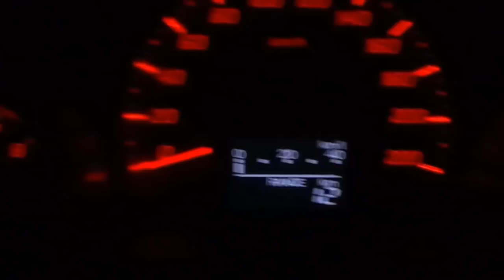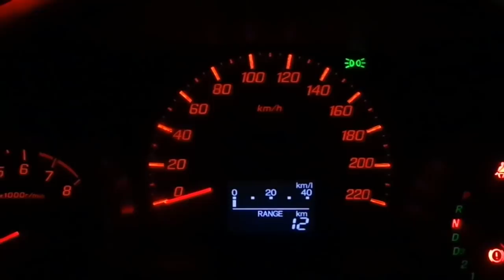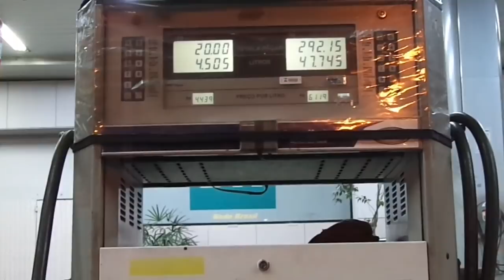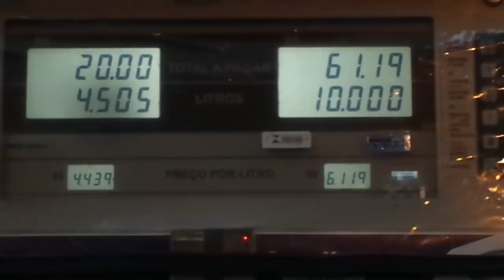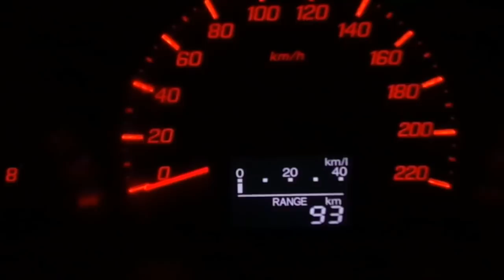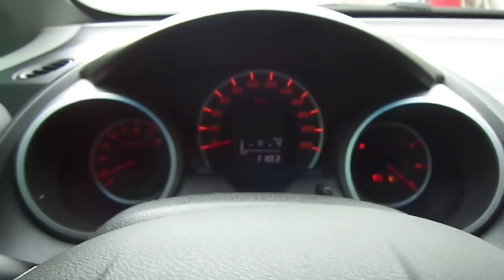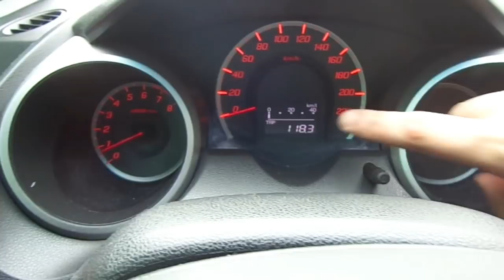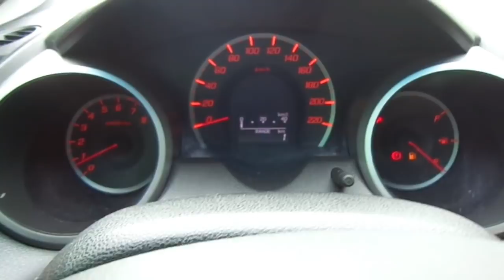TESTEI A PODIUM NO FIT!!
BORA JUNTAR A NOSSA  FAMÍLIA NO FACE

GALERA UM TESTE MUITO INTERESSANTE  E TENHO CERTEZA Q MUITOS QUERIAM NO CANAL, ENTÃO AMIGÃO BORA NO LIKE!!

PRÓXIMO SERÁ  O CONSUMO DO CRUZE  NO GNV!!